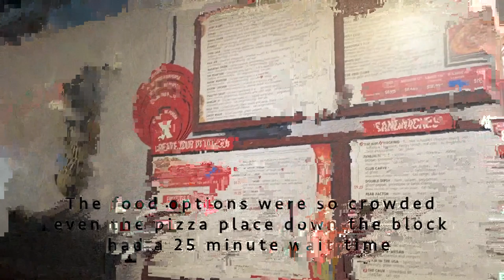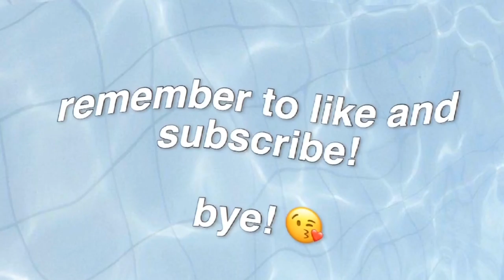we ran into sage the gemini!! || BLACK JOY PARADE VLOG 2020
i meant to upload this video last week and then self-isolation happened and totally took away my will to do any work ✌🏾here my sort-of-vlog during black joy parade is! i've been going since 2018 and i'm already looking forward to next year. i didn't film much talking because i spent a lot of time walking around that i didn't think people would be eager to watch, but hopefully you still enjoy it!